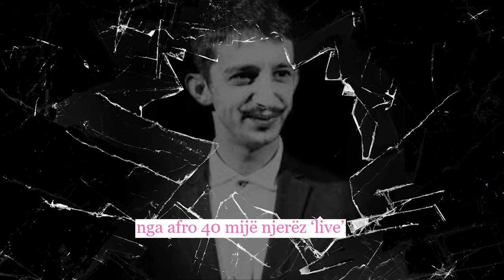Njeriu i REKORDEVE, Gani Germia ose sic njihet nga Fansat "Kryetari" Sfidon TV me Shikueshmerine!